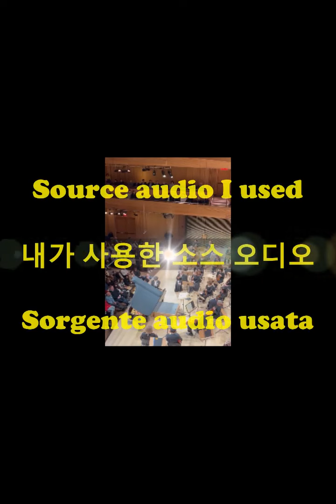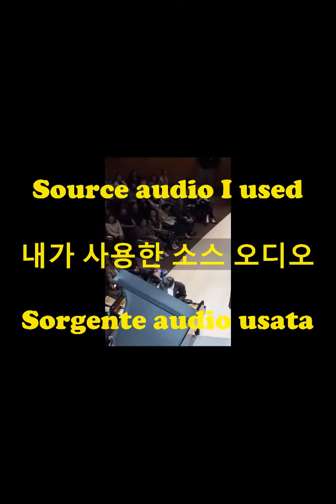임윤찬 Yunchan Lim's Breathtaking debut: my AST 360audio restoration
00:00 Ast 360audio restoration
04:57 Original audio source

임윤찬 임윤찬의 숨막히는 데뷔작: 나의 AST 360오디오 복원

Liszt Sonetto del Petrarca

Il debutto mozzafiato di Yunchan Lim: il mio restauro AST 360audio